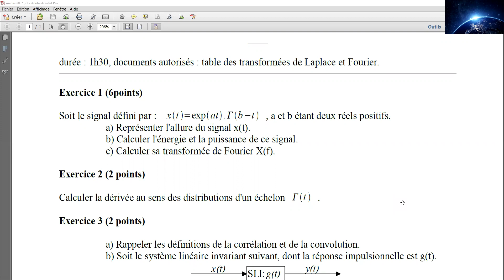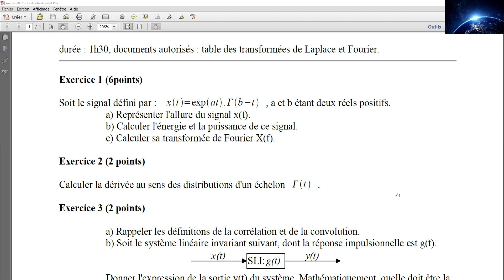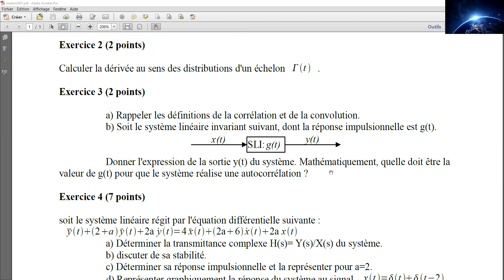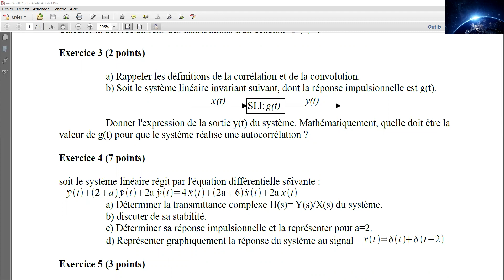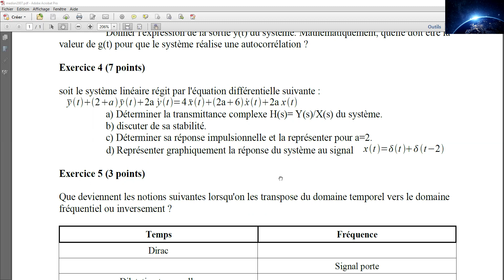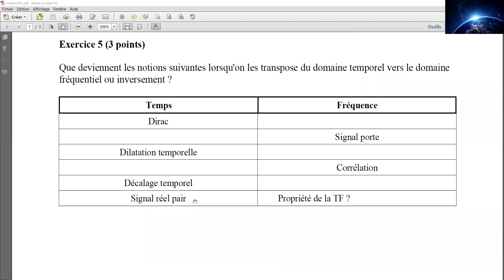EXAMEN_TS_2007